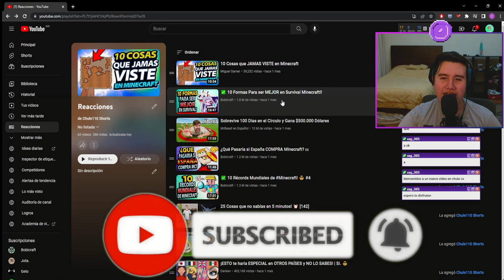Chule reacciona a ✅ 10 Formas Para ser MEJOR en Survival Minecraft!! de Bobicraft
Chule reacciona a un video de Bobicraft acerca de cosas, opiniones, secretos, y tips, para que tu te puedas convertir en un mejor jugador de Minecraft Survival y puedas tener mejores mundos, muy buena idea y video :)

✅ 10 Formas Para ser MEJOR en Survival Minecraft!!